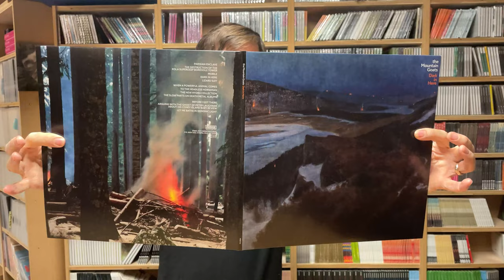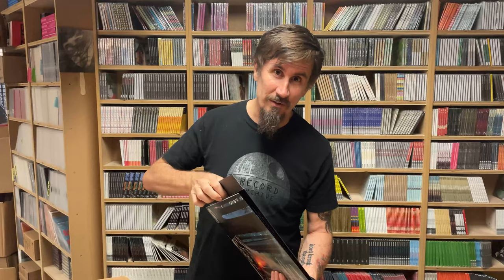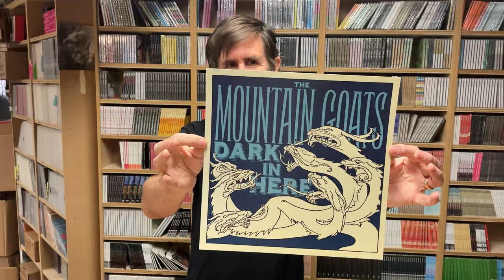the Mountain Goats - "Dark In Here" Unboxing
Please join us for an exclusive unboxing of Dark In Here.

the Mountain Goats new album ‘Dark In Here’ is out June 25, 2021 via Merge Records.